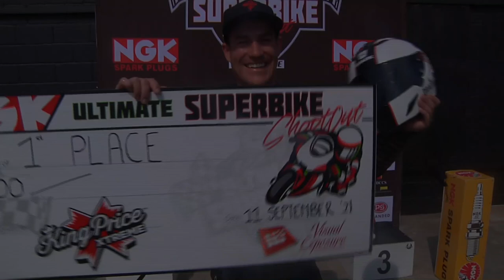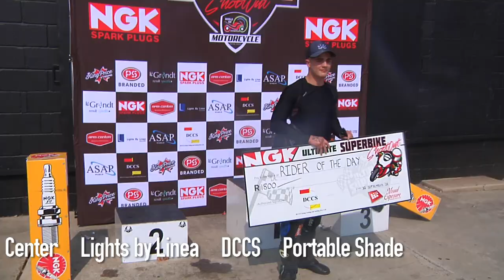NGK Ultimate SBK Shootout Round 01 Aldo Scribante